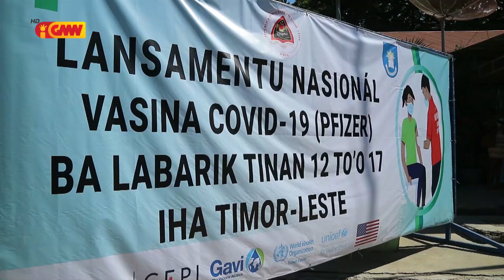UNICEF - Mensajem (MS) Dr. Odete Maria Freitas Belo, MPH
Kona-ba Prevensaun COVID-19 Variante Omicron